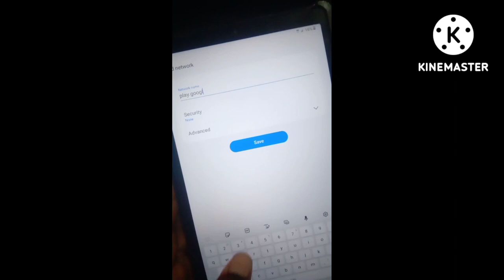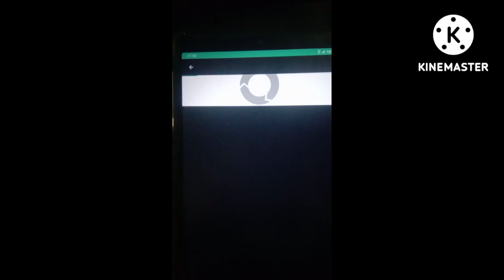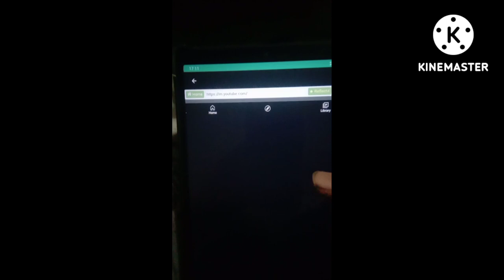Diksha app remove के बाद भी Google और YouTube कैसे चलाएं // Diksha app remove on government tab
About this video👉 दोस्तों इस वीडियो में मैं आपको बताऊंगा कि आप अपने government tab में Diksha app remove होने के बाद भी Google और youtube कैसे चला सकते हैं

✓Your quires
Governments tab exit kiosk code